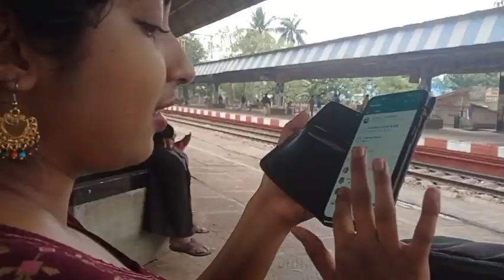শিবরাত্রি তে আমি প্রতিবছর কোথায় যাই? এবার কি যেতে পারলাম সেখানে?🤔🤔🤔banglavlog